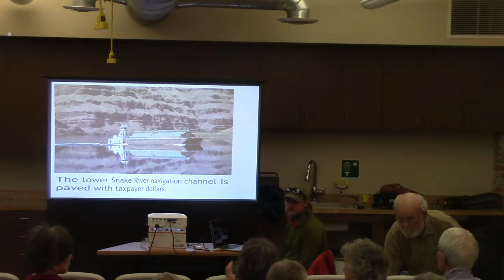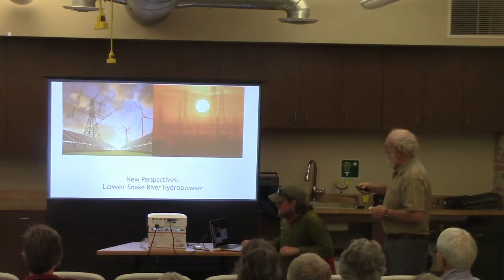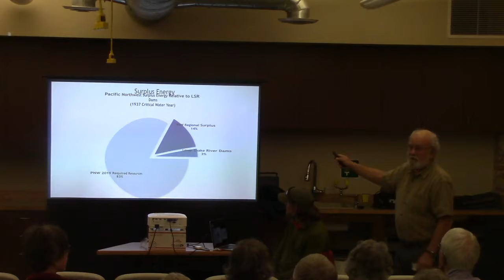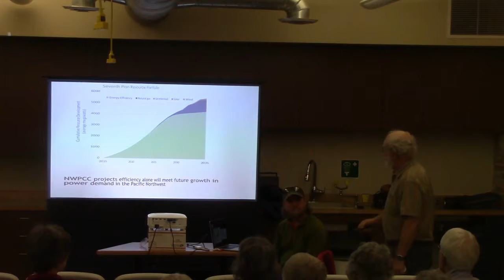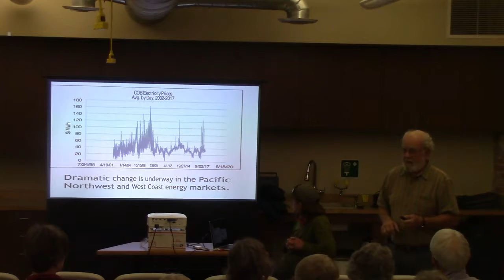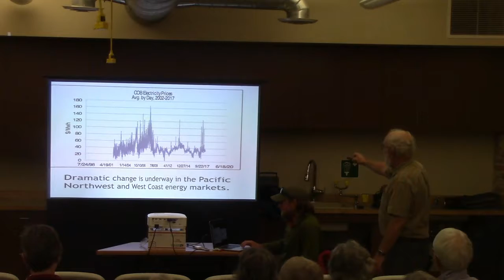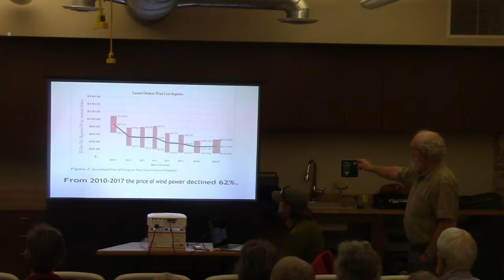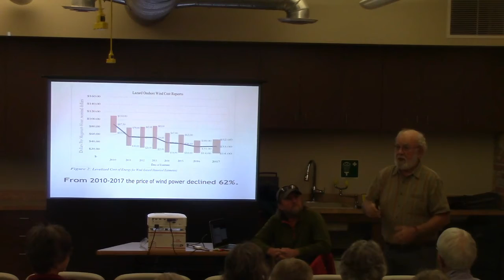Part 2, Snake River Salmon Recovery - October 2, 2019